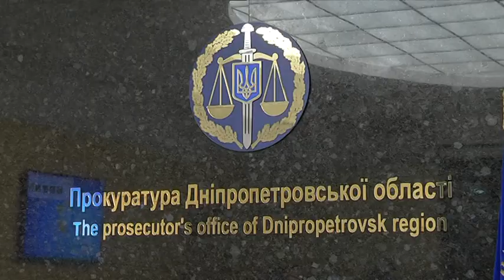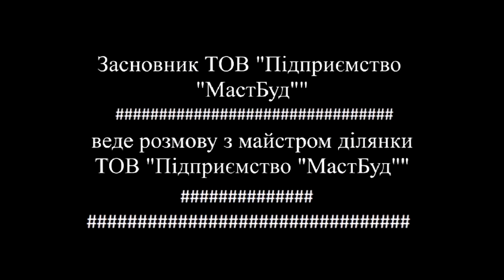29,5 мільйонів гривень привласнили з бюджету на ремонт Нового мосту у Дніпрі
Заниження класу матеріалів, зміна вартості ремонтних робіт, невідповідність металевих конструкцій. Прокуратура Дніпропетровщини повідомила про встановлені факти розслідування щодо привласнення бюджетних коштів під час ремонту Нового мосту в Дніпрі. Сім осіб отримали підозру в рамках провадження — це співробітники Дніпровської міської ради та підрядного підприємства МастБуд, які нібито були у змові. Слідчі встановили: до актів виконаних робіт внесли завідомо неправдиві відомості. Зокрема, щодо класу бетону тротуарних блоків. Розмір збитків — 29 з половиною мільйонів гривень.
Розслідування триває, наразі перевіряють інші факти. У разі доведення провини даних осіб, їм загрожує покарання від 8 до 12 років позбавлення волі з конфіскацією майна. Зранку 13 вересня у міській раді тривали обшуки. Дії прокуратури коментувати тут відмовилися.